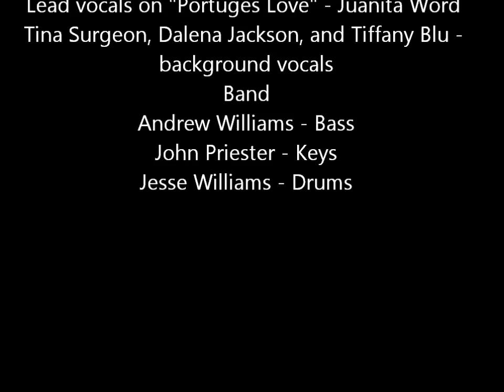Women Who Rock - Portugese Love.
Andrew Williams and "Women Who Rock" performing at Boppers Bar And Boogie Charlotte North Carolina. Lead vocals on this selection: Juanita Word.